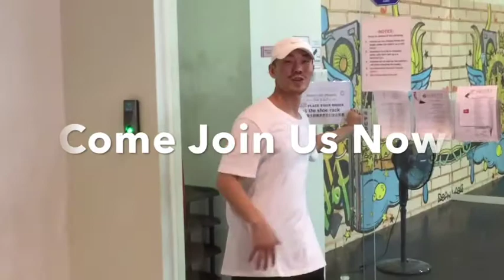StreetAVE | Chris Brown "No Filter"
Check us out on our weekly MV Shoot!!

You can learn new things at any time in your life "if you're willing to be a Beginners."
If you actually learn to like being a beginner, "the whole world opens up to you."

Song Name: Chris Brown - No Filter